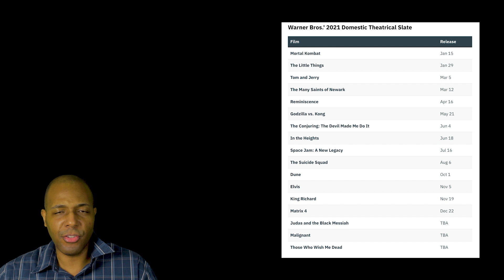Could the Justice League Snyder Cut Hit HBO Max in February 2021?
When WarnerMedia announced their big HBO Max push yesterday, they announced that there would be a big movie on the service for every month of 2021 EXCEPT for February.

That would be the perfect month to drop the Snyder Cut then, right? Especially since Jason Kilar just blogged that the Justice League project would drop in a few months.